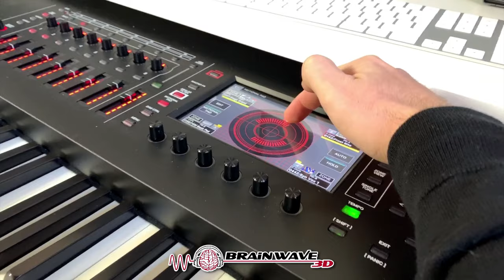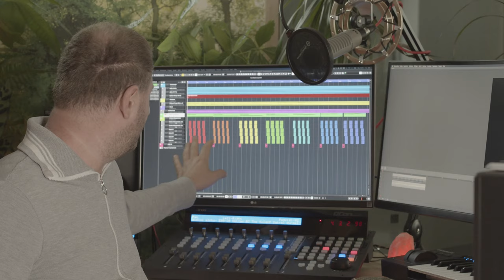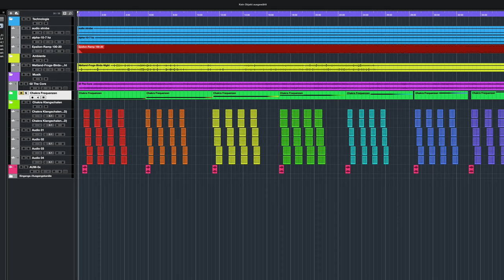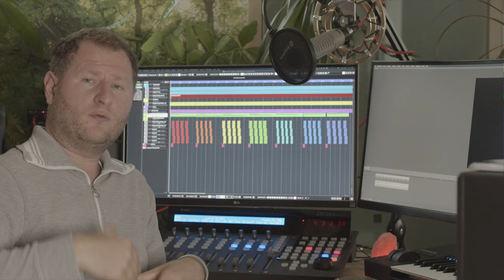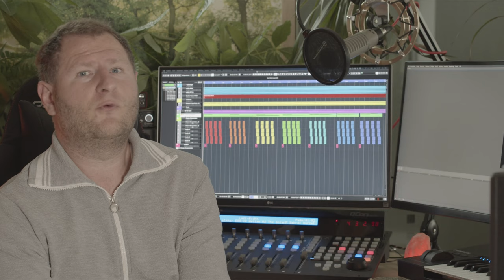Dream Recall Frequency [Richtige Nutzung]